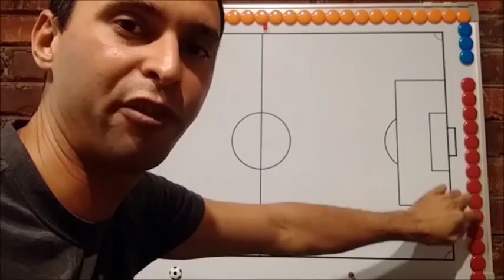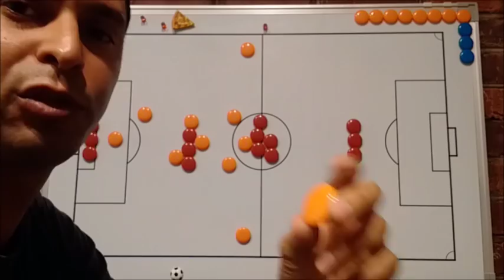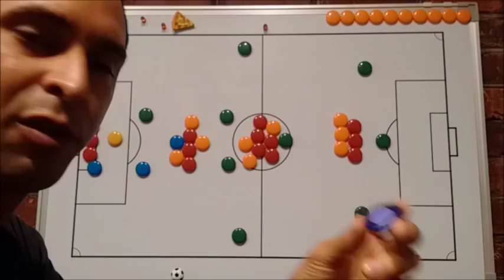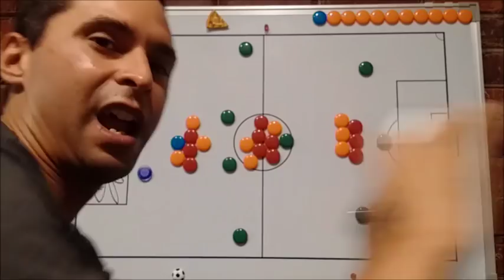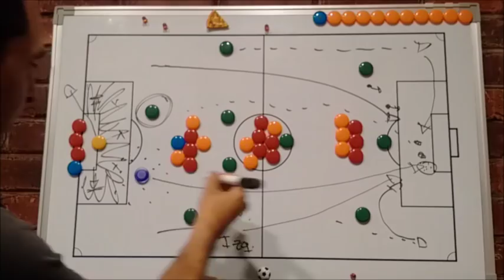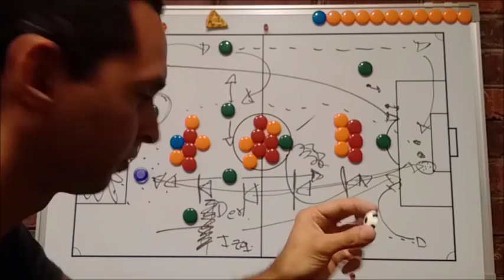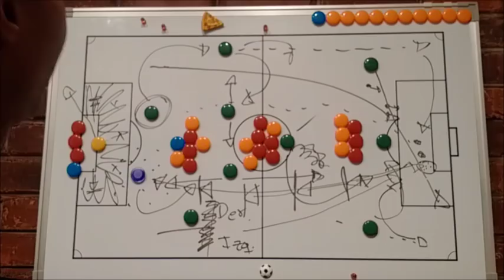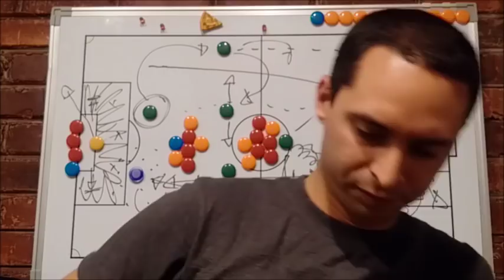Juego corto de altura ~ Homenaje Chapecoense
Analisis del Chapecoense que hubiese jugado la final de la Copa Sudamericana